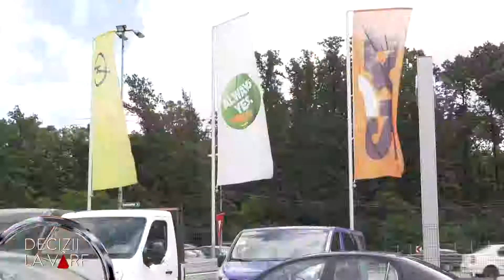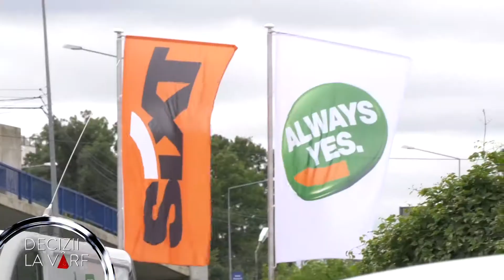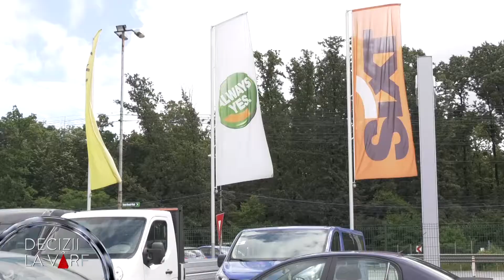Constantin Opris - Profit.ro - " Decizii La Vârf " - Tal Lahav - CEO Sixt Group